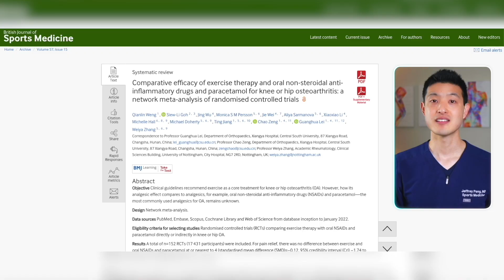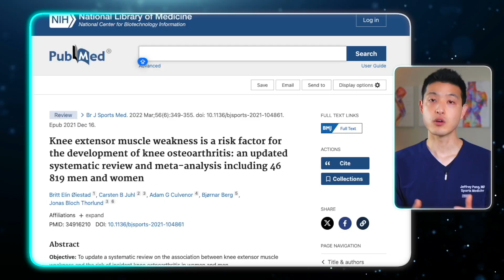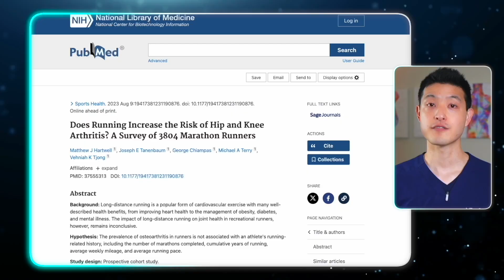Unveiling the Impact of Exercise on Knee Arthritis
Clinical trials consistently show that exercise therapy is one of the most effective treatments, comparable to medications like ibuprofen and naproxen in reducing pain and improving function. Exercise can be divided into aerobic exercise, such as daily walking, which offers numerous health benefits and helps prevent arthritis from worsening, and strength training, which builds muscle strength to support and stabilize joints. We also dispel the myth that exercise causes arthritis, emphasizing that it actually protects against it. Aim for at least 30 minutes of aerobic exercise daily and strength training 2-3 times a week to manage knee osteoarthritis effectively.

►  ABOUT ME